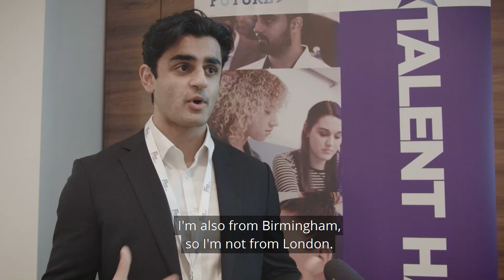How Connectr Paves the Path to a Career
Future trainee solicitor, Arun Sohan-Pall, discusses how MyKindaFuture's connectr platform helped him to reach out and network within an industry that would have been previously inaccessible.